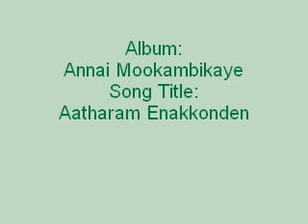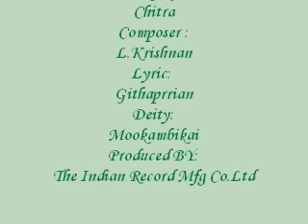K S Chitra Devotional Song - Aatharam Enakkonden from Annai Mookambikaye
Album: Annai Mookambikaye
Song Title: Aatharam Enakkonden
Sung By: K SChitra
Composer: L.Krishnan
Lyrics:  Githaprrian
Deity: Mookambikai
Produced by: The Indian Record Mfg Co.Ltd
Year: 1989